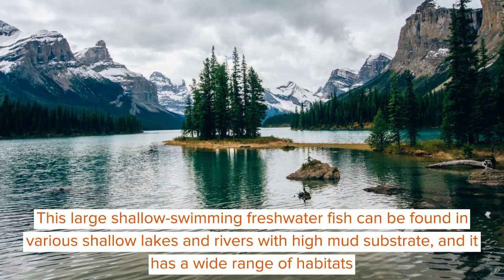Fin-tastic Facts About The Giraffe Catfish For Kids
The giraffe catfish (Auchenoglanis occidentalis) is a large fish species that can grow rapidly. It has the scientific name Auchenoglanis occidentalis, and it is an African catfish that feeds on plants that grow on the bottom of lakes and streams. The giraffe catfish (Auchenoglanis occidentalis) is a tough and adaptable creature with a unique spotted appearance.